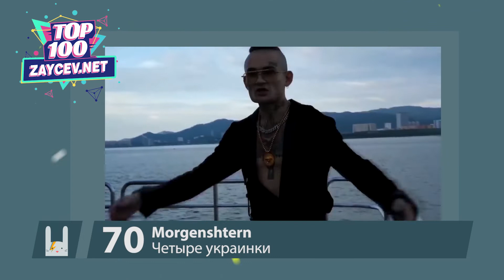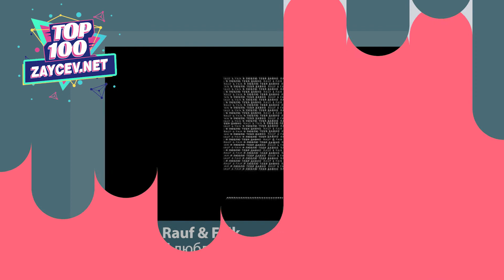АВГУСТ 2020 | TOP100 | ЭТИ ПЕСНИ ИЩУТ ВСЕ | ZAYCEV.NET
Привет - это лучшая сотня треков по версии сайта ZAYCEV.NET за АВГУСТ 2020 года.